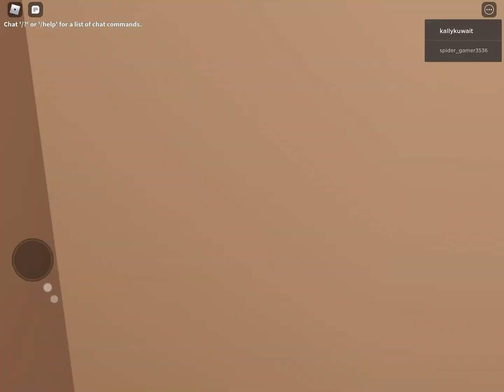Earthquake in roblox